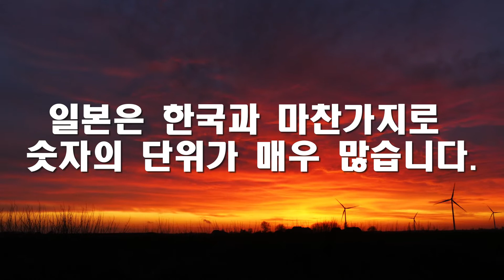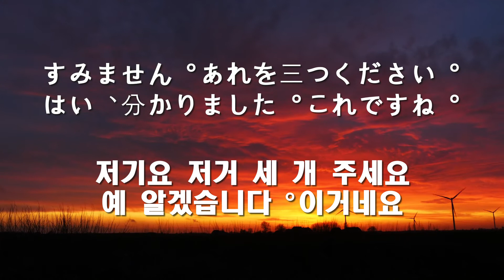107 [いくつ]-[몇 개]-[숫자]-[문법]-일본어 초급